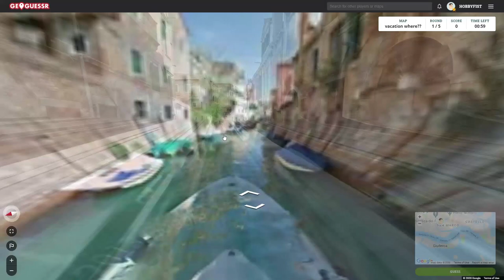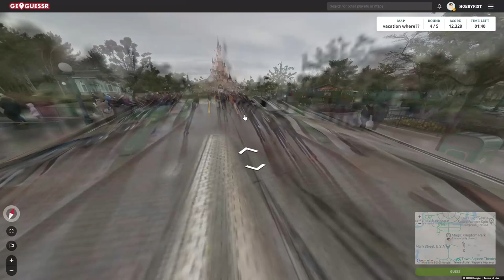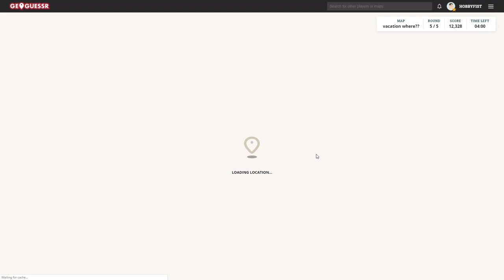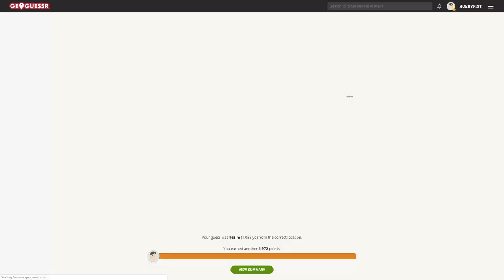Hobbyfist Geoguessr - [Part 353] Off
Memory.